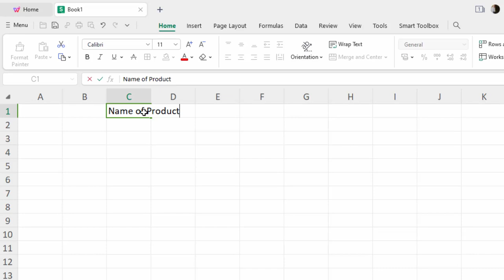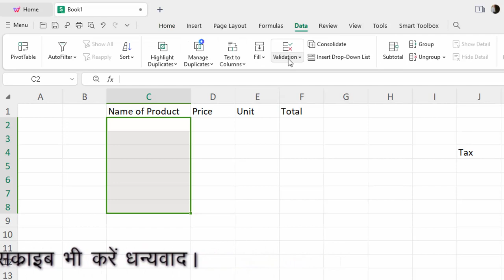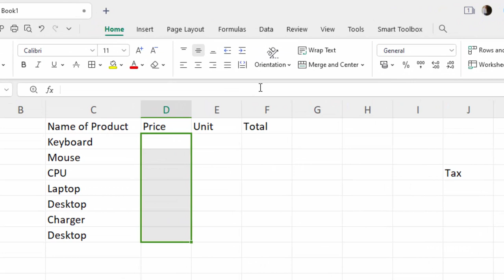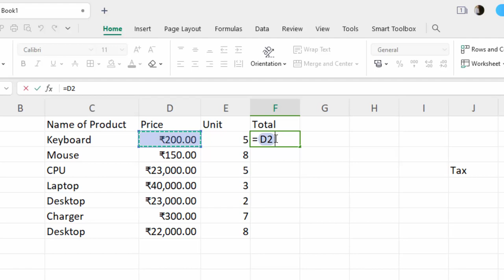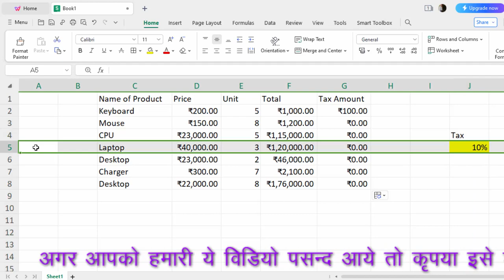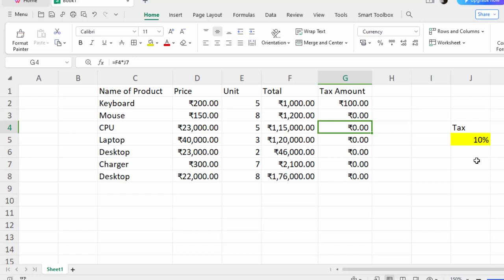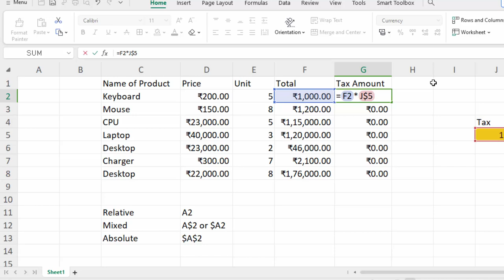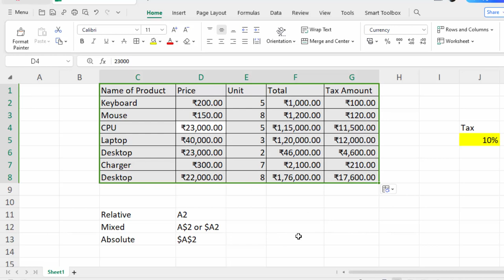Creating Drop down cell reference and tax calculation in Wps office Excel@COMPUTEREXCELSOLUTION